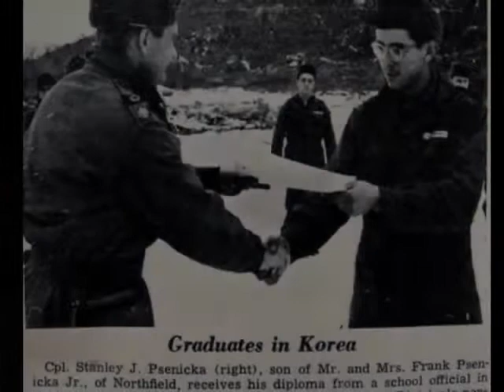Flag of Freedom